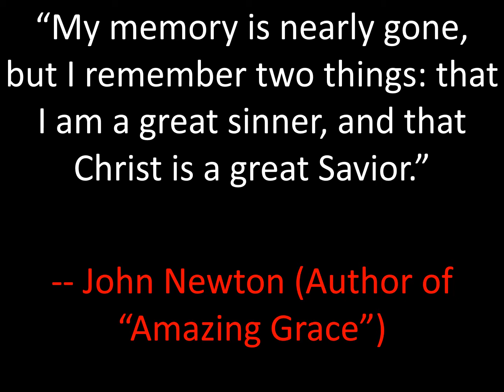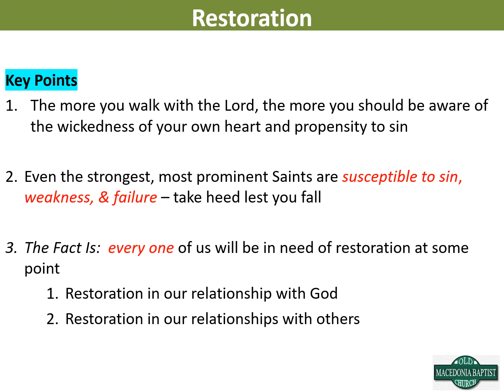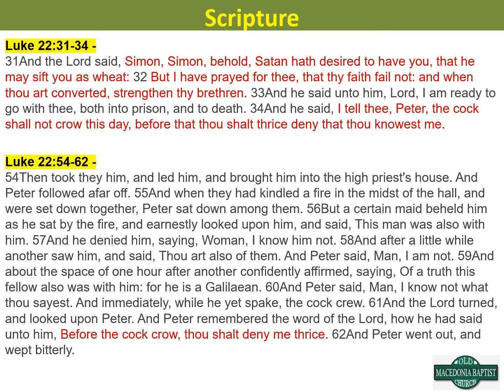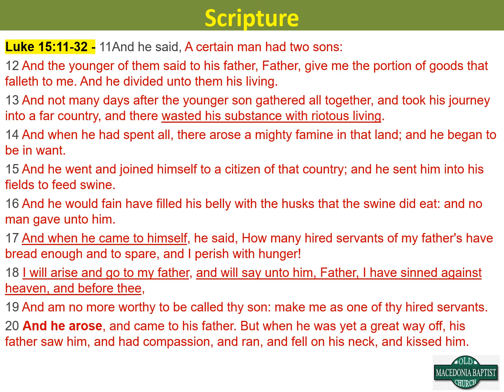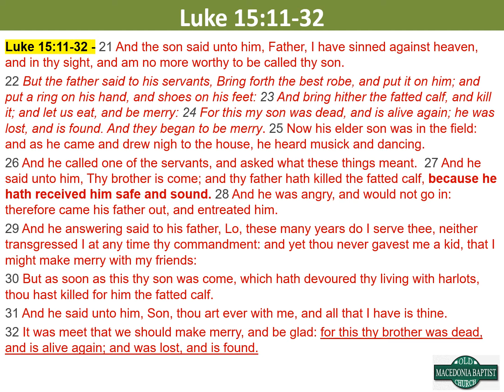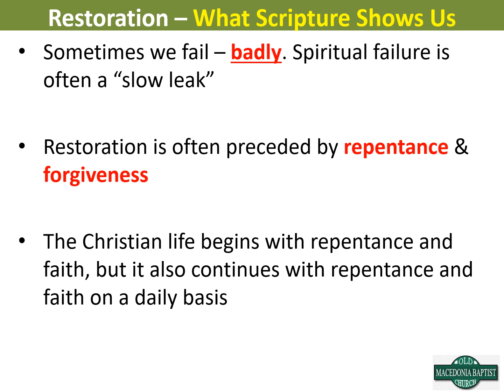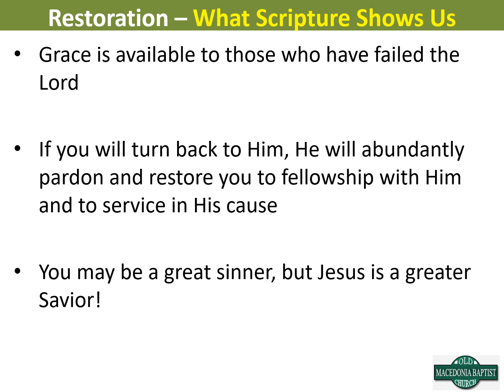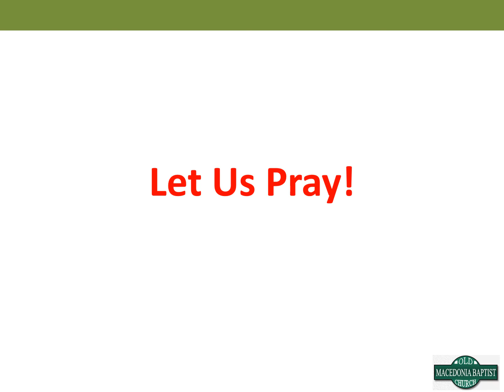OMBC Bible Study - Restoration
Old Macedonia Baptist Church
Bible Study led by Edwin Quiller